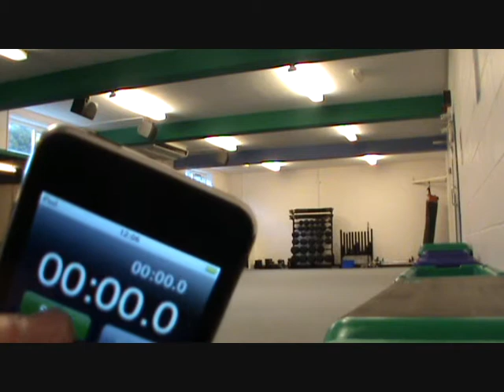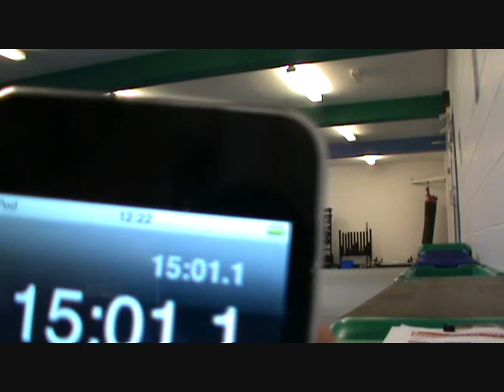paul emmons wod2